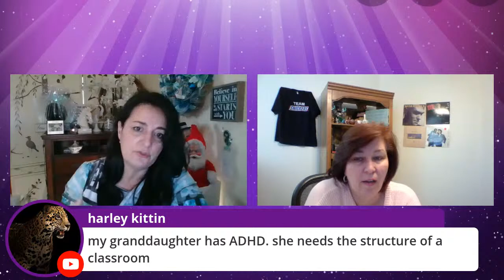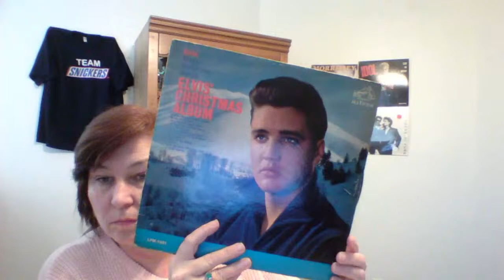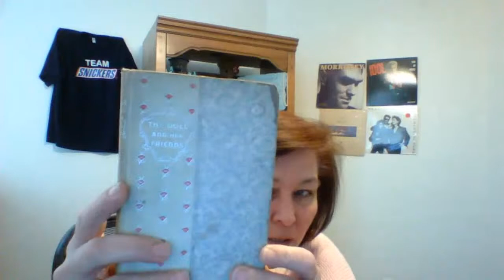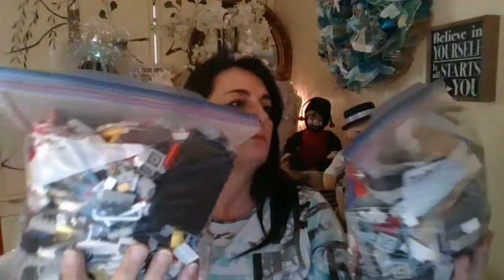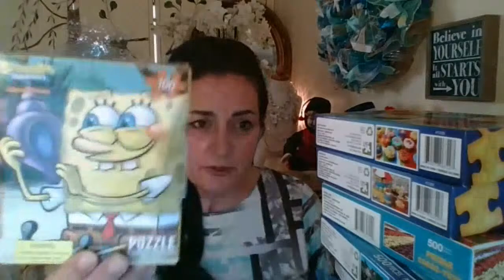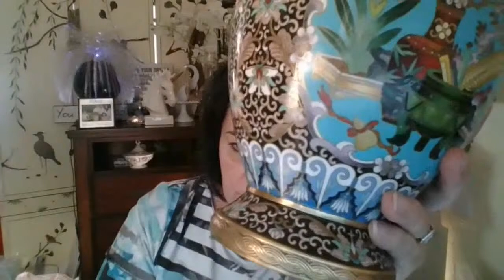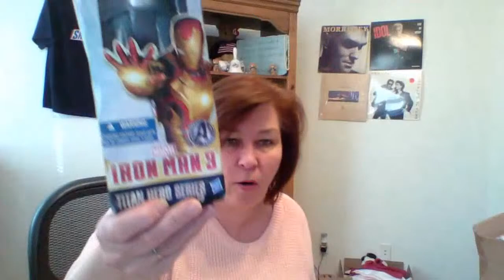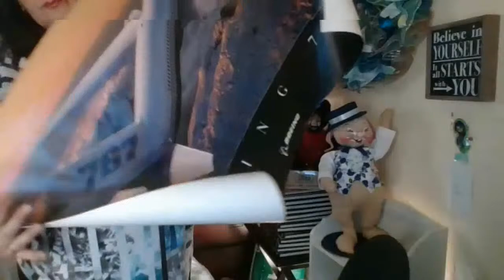LOVE OUR YOUTUBE FAMILY POP-UP AUCTION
mid-day fun
“A Dibble Box”
A resellers box that is a dibble bit of this and dibble bit of that!

Join me tonight for my live auction.  I offer resellers looking for inventory great deals with the reseller in mind.  Lots up for bidding include a vintage mix, Jewelry Jars, Watch Lots, Plush, Toys, DVD's, Games, Belts, Bows and more. Shipping is free!!

Coming Soon
💃🏻 TIP JAR
$donatellabotolino

💃🏻 CREDITS